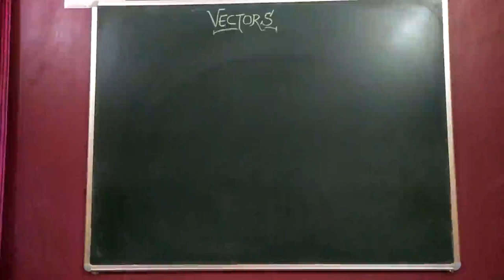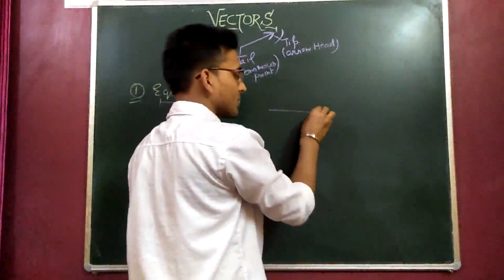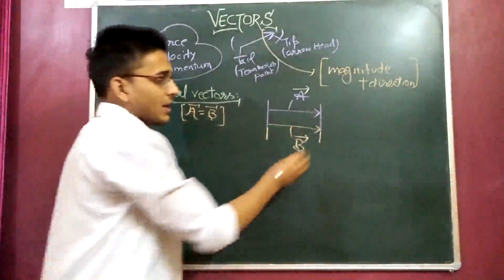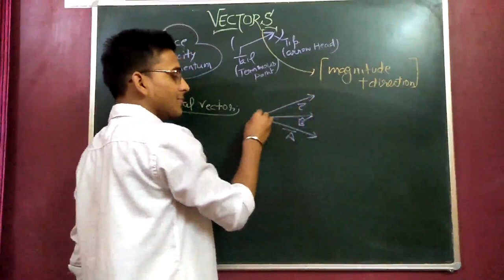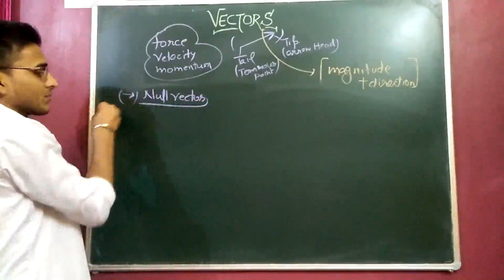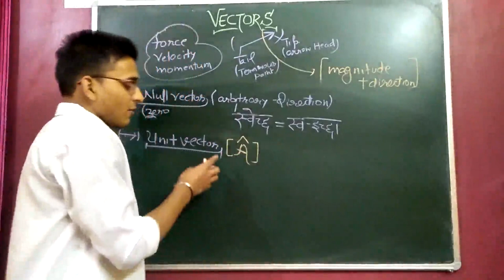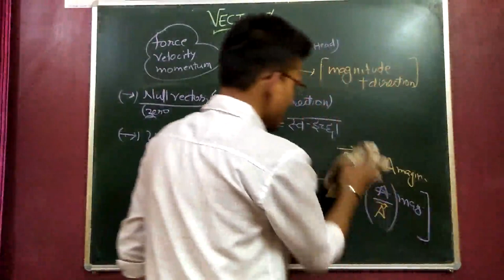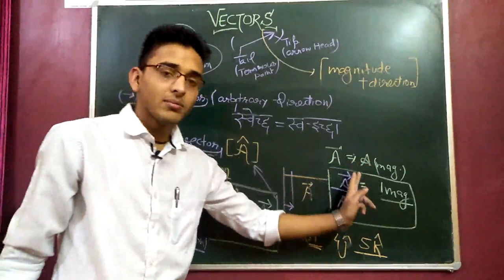CLASS 11TH:VECTOR INTRODUCTION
HELLO STUDENTS HERE I HAVE DISCUSSED ABOUT THE BASIC TERMINOLOGY OF VECTORS